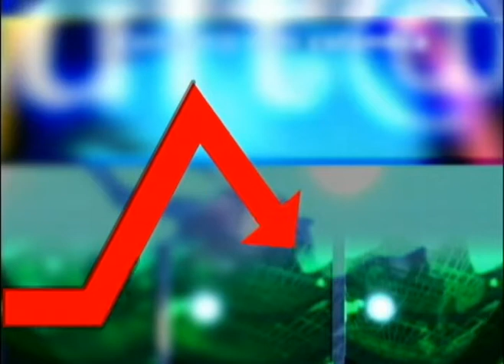LA CAMPANA VIERNES 27 DICIEMBRE 2013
CERRAMOS LA SEMANA CAMPANEANDO: funcionarios de la gobernación de risaralda que hicieron tan poco que por momentos parecen fantasmas...nunca se sintieron..un gabinete realmente pobre...conozcalo en la campana!, pero también tenemos los que se salvan son pocos pero bueno. diana rodriguez se va a hacer política con israel londoño!